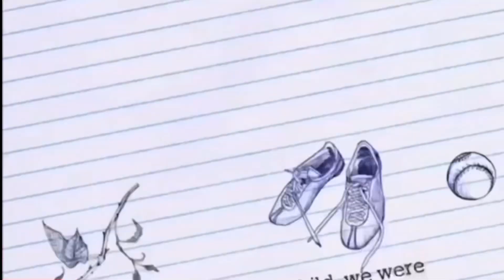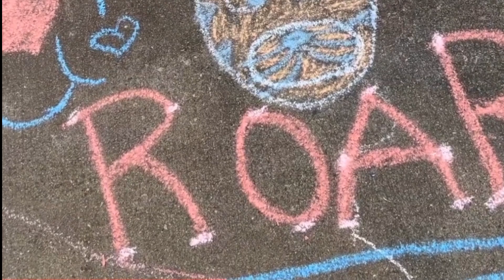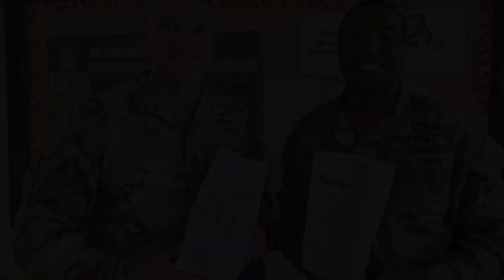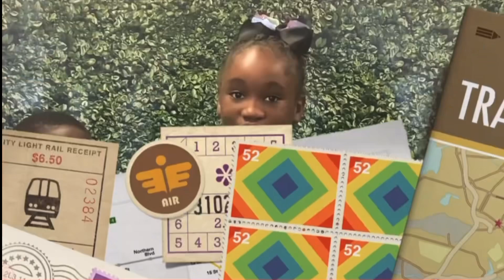WDES Thursday, March 16, 2023